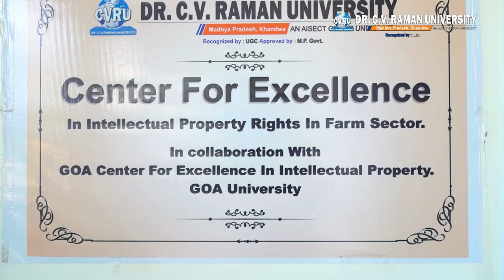Dr. C.V. Raman University | Khandwa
Are you looking for a university that can help you unlock your full potential and achieve your dreams? Look no further than Dr. C.V.Raman University Khandwa. Our university is committed to providing a supportive and inclusive learning environment that empowers students to pursue their passions and achieve their goals.

With us you will learn about the world-class facilities and resources available at Dr. C.V. Raman University Khandwa, Get ready to be amazed by our state-of-the-art laboratories, innovative classrooms, and extensive library resources. Listen to our passionate and experienced faculty members as they share their insights and expertise in various fields. And most importantly, join a supportive community of like-minded individuals who are committed to helping each other succeed.